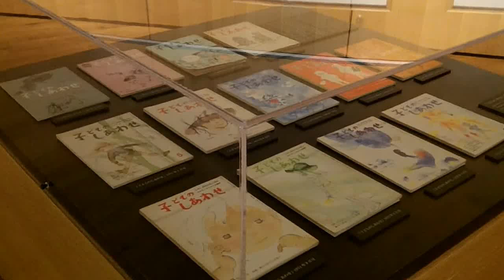ちひろ美術館・東京 ちひろ 27歳の旅立ち